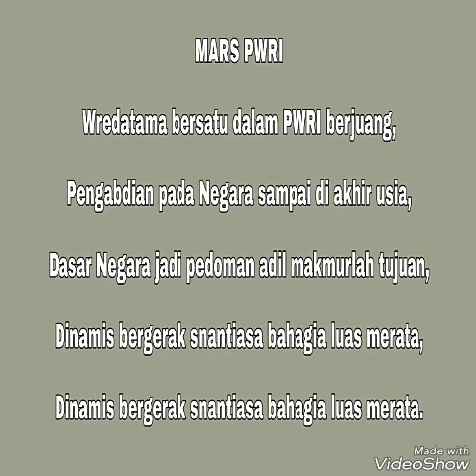PWRI CIMAHI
Persatuan Wredatama Republik Indonesia